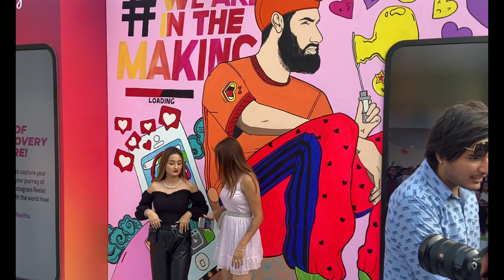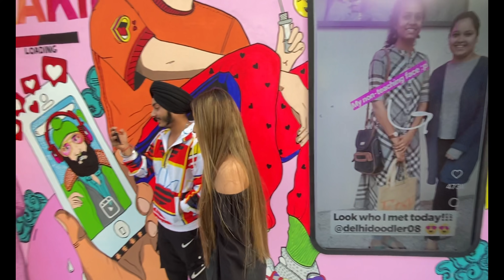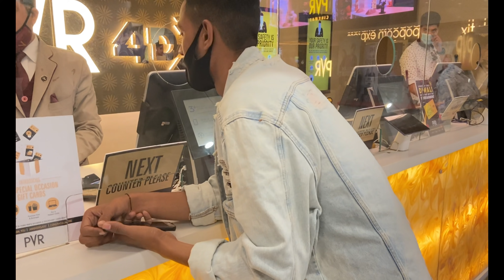FINALLY WE MET........ 😃 || INSTAGRAM EVENT🤩 || PRABH ❤️ RASHI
For ur queries and orders 🌟❤️